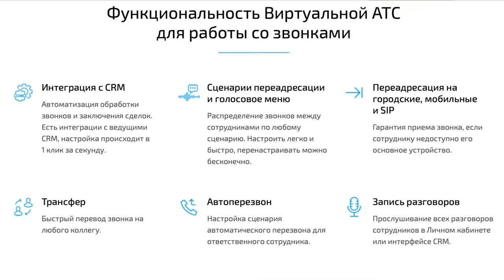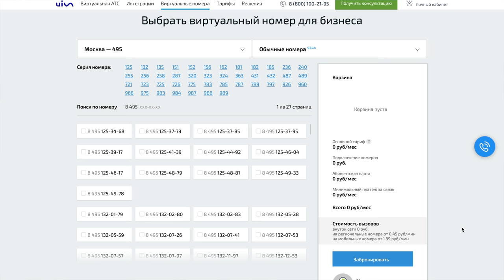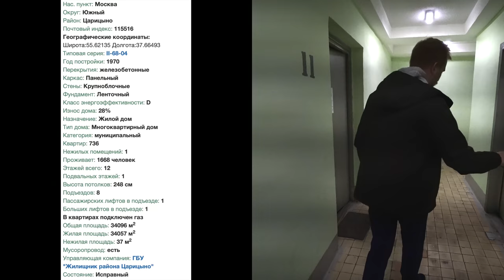Купил 2ку в Москве 53м за 11,000,000р и ДИКО ЭТОМУ РАД! ОБЗОР МОЕЙ КВАРТИРЫ НА ВТОРИЧНОМ РЫНКЕ.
Получи первый месяц обслуживания в подарок ✅
Наконец-то произошло это значимое событие для меня и моей семьи - решился квартирный вопрос 🥳 Мы расширились и переехали из 1 комнатной квартиры в 2ух и с большим балконом. В этом ролике покажу что представляет из себя 2ух комнатная квартира в Москве на вторичном рынке по новым / выросшим ценам. Пошлите ко мне в гости и приятного вам просмотра! 📺